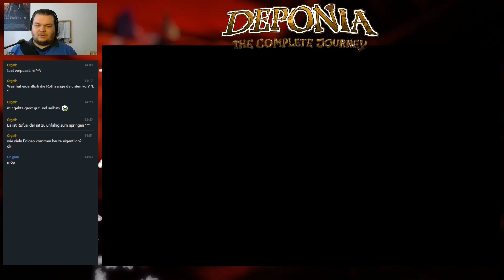Let's Play Deponia The Complete Journey - Part 64 - Tattoo-Idee [blind][Deutsch/German]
So ein Rorschah-Bild eignet sich doch sicherlich super als Tattoo für die Rebellen-Armee. So verrückt, wie Bambi und Lotti drauf sind, muss das doch gefundenes Fressen für die beiden sein. Dann können die beiden uns ja jetzt helfen, ins Hauptquartier zu gelangen! Das klingt nach einem super Plan, genau so machen wir das!